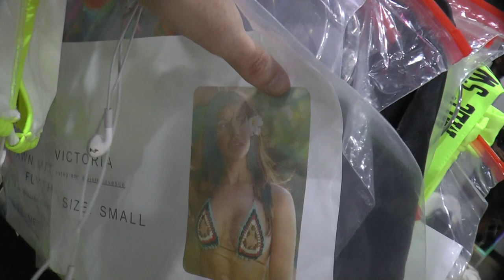MLC Swimwear Show At NYSW 2023 by MLC owner Martha Eliza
MLC Swimwear is Eco Friendly Swimwear for All.

New York Swim Week 2022 Bikini Models Swimsuit Models Week New York Fashion Week with ChanceTV

New York Swim Week is a multi-event and fashion show showcasing Global Swimwear Designers.

NYSW Swimsuit Designers:
Wü-Sah,  Rosina-Mae, Trusso swim x Katrina vrakas, Culture Cabana, PLAYASOL Swimwear,  Orgins of Oceans , Divine Feminine Intimates x Tambonita Designs, Hatian Doll, Evita Collection

The hottest at swimwear fashion at NEW YORK SWIM WEEK 2022.  The most beautiful models in  the hottest looks from the newest swimwear designers.

Hottest models on the runway, behind the scenes exclusive model interviews and swimwear fashion.

NYSW is changing the game by showcasing new and upcoming swimwear designers.
New York Swim Week was founded by a swimwear designer Evita Scoccai.  Her exclusive swimwear line is called EVITA Luxury Swimwear.